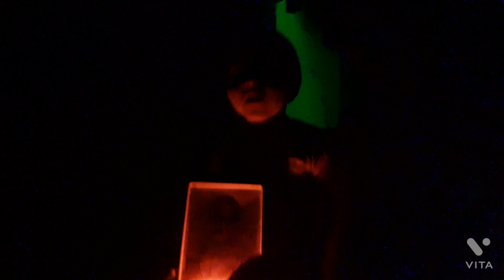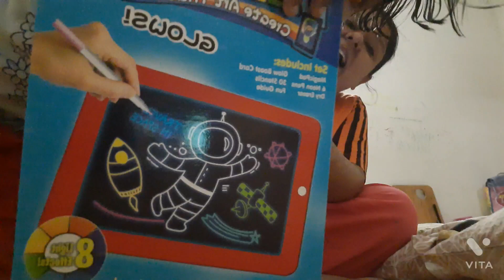puchur boring life😒professional shoot 📷day before holi🥳💥vlog:179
valo theko, valo rekho 🧡

copyright:everything you are watching in this video is created by me (sunetra Mukherjee).so,please don't use anything without my permission.